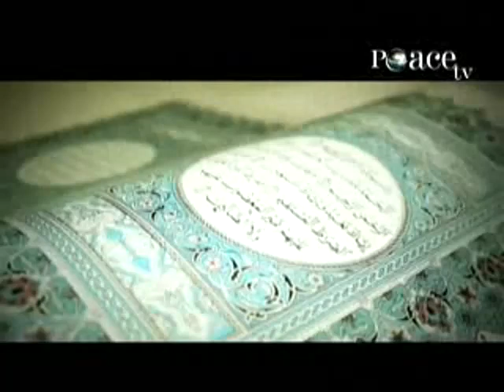Why I Remain a Muslim - Sh. Yahya Ibrahim [ Peace Conference 2009 ]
How can you remain Muslim when there are people in the name of your religion committing atrocities? How can you substantiate and represent a faith that has people who have committed atrocities. Why do you remain Muslim?

The objective and aim of this lecture is to establish why we continue remain Muslim. Why we choose this great noble Islam, that was delivered to us in its completion and finality by the greatest of the prophets, and the best of teachers, and the chosen one of Allah, Muhamad (peace be upon him).

Ustadh Yahya Ibrahim was born in Waterloo, Canada. In his quest for authentic, classical Islamic knowledge, he travelled to meet and study under some of the most prominent scholars of our era. While attending the University of Toronto, he would travel regularly during his free time to further his knowledge of Islam.

Being proficient in Arabic and English, he grew up translating live for English audiences Arabic lectures delivered by visiting Islamic dignitaries from all around the world. Yahya Ibrahim began memorising the Qur'an at the age of 16 and finished 20 months later, receiving an ijazah (certification). He began lecturing at the main mosques in Toronto at the age of 17 and has been involved in the Islamic community as a lecturer and translator since 1995, alhamdulillah.

Ustadh Yahya is blessed now to be living in Perth, Western Australia with his wife and two children - Shireen and Omar. He is a regular lecturer to Muslim and non-Muslim audiences their and around the world. He travels in Australasia, Africa, South East Asia, Europe and Canada to deliver lectures on Islam and Muslims to a variety of audiences. He is committed to spreading a message to Muslims that empowers them spiritually and helps them integrate into the broader community. He is born in the west, raised in the west and lives in the west. A message of anti-militancy, religious tolerance, and moral universality are a part of his outlook.

Since arriving in Australia, Ustadh Yahya was a religious adviser and later a Deputy Principal of the largest Islamic school in the Australia. Presently, Yahya is attached to Curtin University as an Islamic Chaplain. He is also a director of a retail company that has grown to 13 Halal food outlets based in shopping centres around Perth and soon, insha Allah, expanding nationally and internationally. Like DigitalMimbar on Facebook